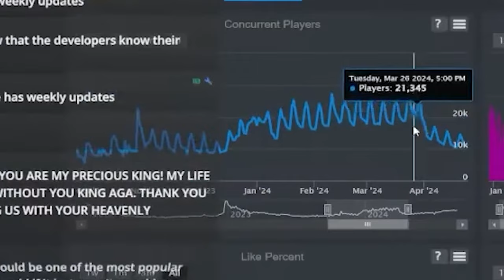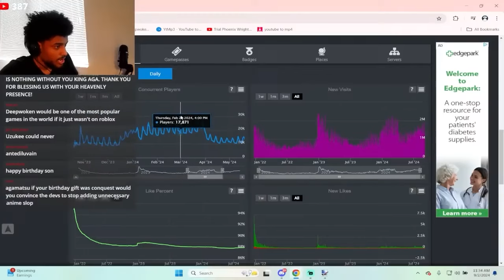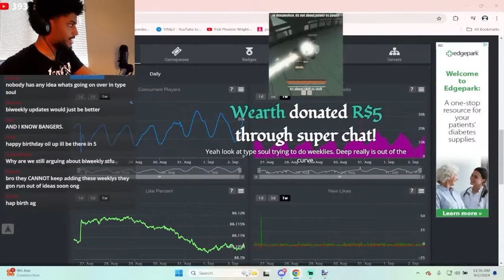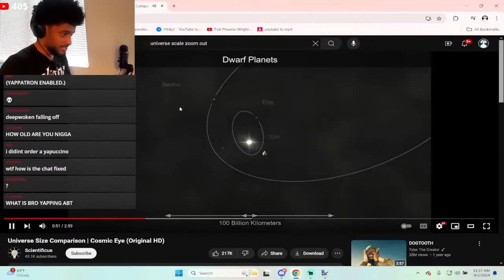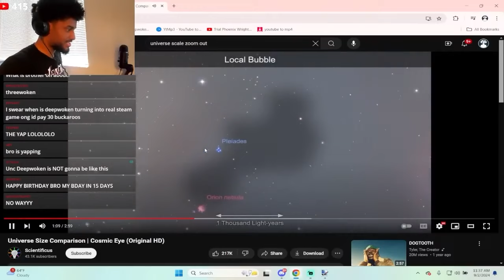DEEPWOKEN WILL HIT 100,000 PLAYERS SOON.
the truth chat
credits to aneui for edits
credits to aga for stream